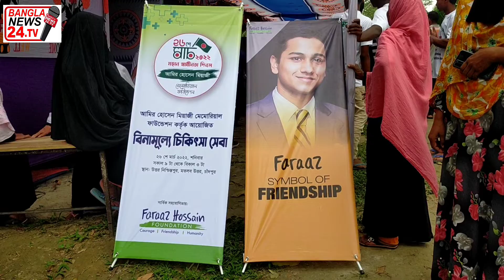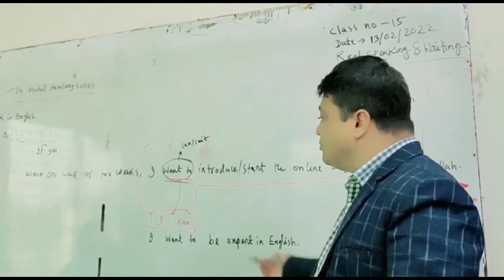মতলব উত্তরে স্বাধীনতা দিবসে বিনামূল্যে চিকিৎসা সেবা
মতলব উত্তরের উত্তর নিশ্চিন্তপুরে ২৬  শে মার্চ মহান স্বাধীনতা দিবসে 'আমির হোসেন মিয়াজী ফাউন্ডেশন' কর্তৃক বিনামূল্যে ৬ হাজার রোগীর চিকিৎসা সেবা...

সবার আগে তথ্য, বিনোদন ও সব খবরাখবর পেতে Banglanews24.tv ফেইসবুক পেইজ লাইকড হয়ে ফলো অপশনে গিয়ে see first করে রাখুন। সেইসাথে Bangla News 24 ইউটিউব চ্যানেল সাবসক্রাইব করে রাখুন।